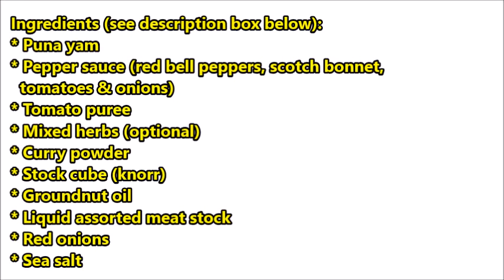How to Make Yam Porridge | Nigerian Asaro | Yummieliciouz Food Recipes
Yam porridge is a delicious type of African food. This video shows how to cook yam orridge. Yam porridge is flavourful and delicious. Sit back, watch and enjoy whilst I take you through this process of cooking yam porridge, also known as asaro.

Don’t miss out!  Receive notifications when there are new videos and updates from Yummieliciouz Food Recipes by turning on notification for this channel on your YouTube settings.

Prep time: 10 minutes  Cooking time: 40-45 minutes

What you need:

Ingredients:
* Puna yam
* Pepper sauce (red bell peppers, scotch bonnet, tomatoes & onions)
* Tomato puree
* Mixed herbs (optional)
* Curry powder
* Stock cube (knorr)
* Groundnut oil
* Liquid assorted meat stock
* Red onions
* Sea salt- Blender
- Chopping board
- Wooden spoon

VIDEO GEAR USED FOR THIS VIDEO AND LINKS:
Camera - Canon 70D
With a Canon EF-S 18-55mm lens
Editing software - iMOVIE